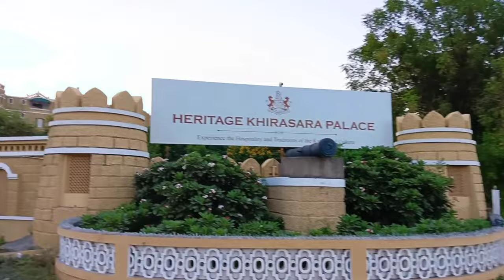khirasara palace || riding || hores || video || ghodo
ખીરસરા પેલેસ ઘોડી ને રાડિંગ માટે લઈ ગયા horesriding || hores || video || ghodo

Horse videos | horse riding | funny horses

viral horse video | funny horse viral video | dance on horse viral video | horse viral video india | horse horse | horses

galloping |

horse dance video | horses riding |

dancing |

horses sounds |

horse videos cartoon |

horses toys

horse riding videos

horse race

horses

horse videos funny | indian horse | indian horse audiobook

indian horse full movie | indian horse breeds |

indian horse racing | horse riding I

indian horse channel indian horse market |

gujrat horse mandi 2023 |

gujarat horse market |

gujarat horse farm |

horse race |

gujarat horse dance |

gujarat horse mela | gujarat horse sale |

gujarat horse mandi |

gujarat horse stud farm | dancing horse |

dancing horse video |

dancing horse in marriage |

dancing horses to music | dancing horse olympics 2021 |

dancing horse in wedding |

dancing horse cartoon | marwari horse | marwari horse

price india |

marwari horse dance |

marwari horse status |

marwari horse race | marwari horse baby price |

marwari horse price | kathiyawadi horse | kathiyawadi horse walla road |

kathiyawadi horse breeding | kathiyawadi horse vs marwari horse |

kathiyawadi horse video |

kathiyawadi horse status |
kathiyawadi horse vs marwari horse | kathiyawadi horse video |

kathiyawadi horse status | kathiyawadi horse fuleku |

kathiyawadi horse riding |

kathiyawadi horse vs marwari horse | kathiyawadi horse sound | sindhi horse | sindhi horse race |

sindhi horse reval chal |

sindhi horse for sale in india |

sindhi horse riding |

sindhi horse vs marwari horse race

sindhi horse market |

sindhi horse reval chal training |